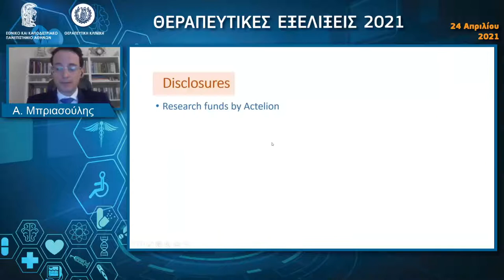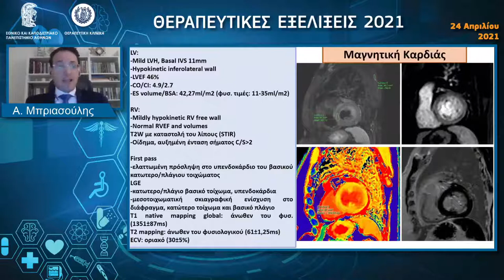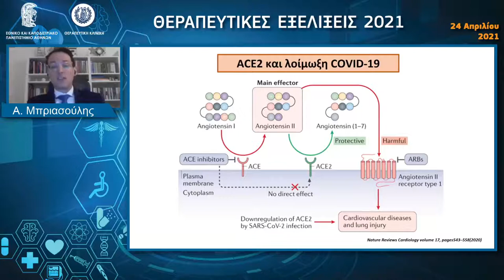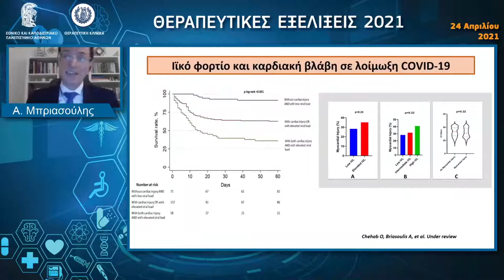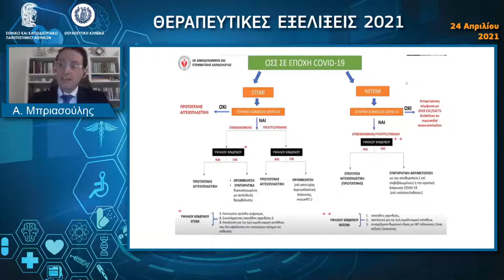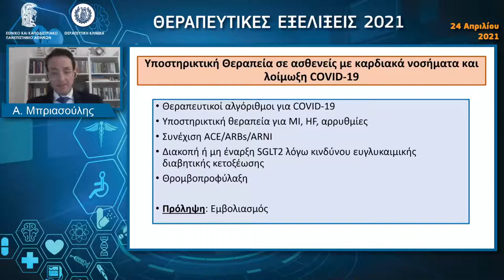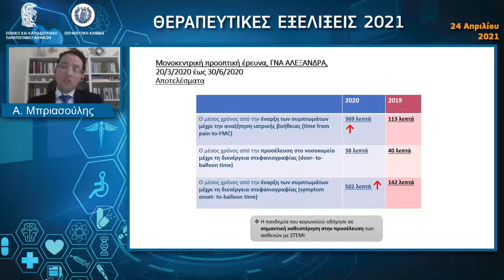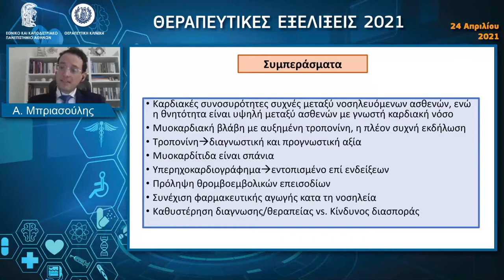COVID-19 και καρδιαγγειακή νόσος - Α. Μπριασούλης